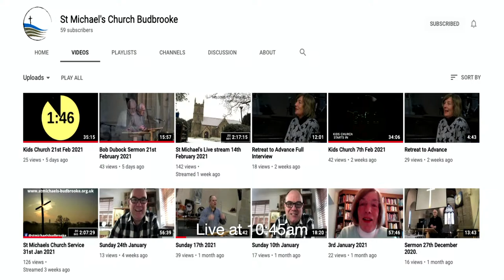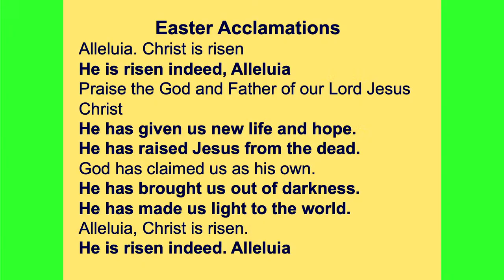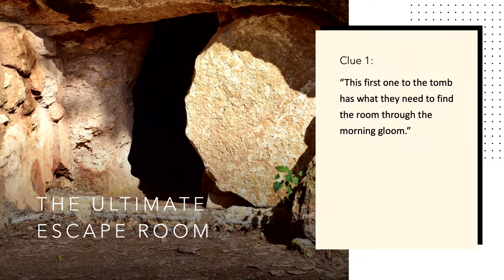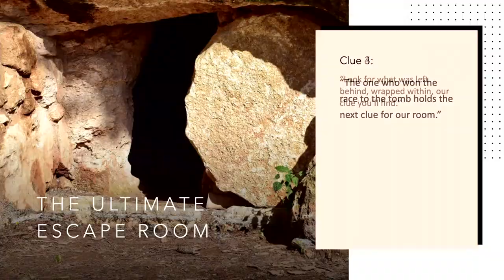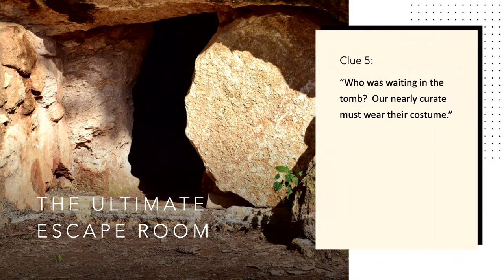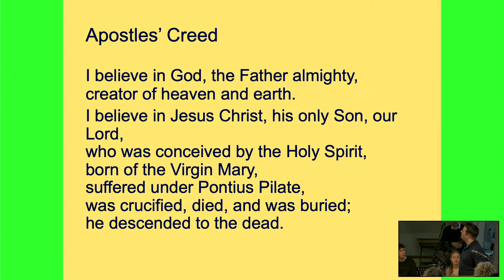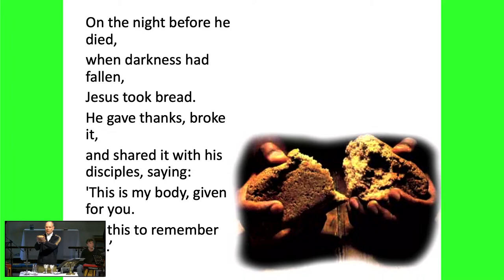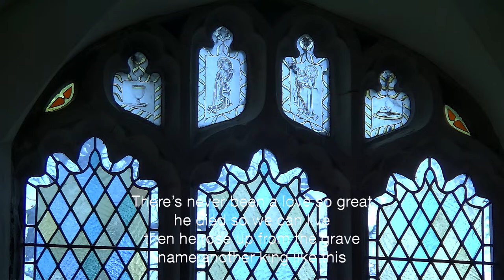Easter Morning Celebration - 31st March 2024